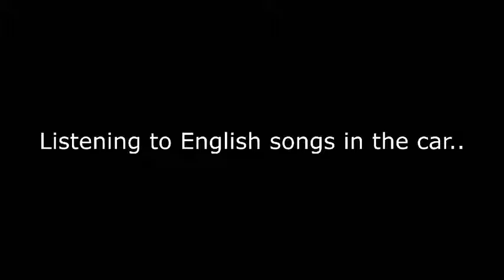ZaidAliT Listening to English songs vs Bollywood songs in the car